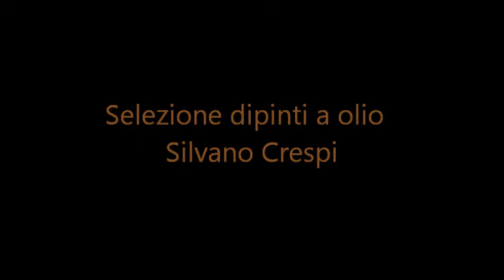Silvano Crespi dal 1980 al 1989 Selezione dipinti a olio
Anni 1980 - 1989  -  Gli esordi - The beginning
Sul sito internet troverete tutte le opere suddivise per decadi e per anno, il percorso storico-artistico, alcune riflessioni sull'arte della pittura, critiche e mostre